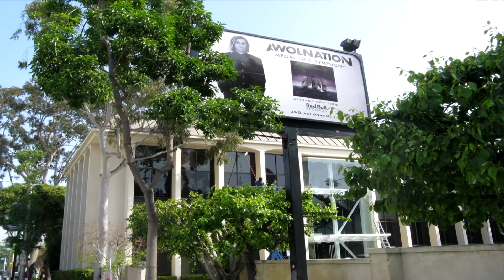Stevenson Ranch Spanish Tile Roof Cleaning Customhomedetailing.com